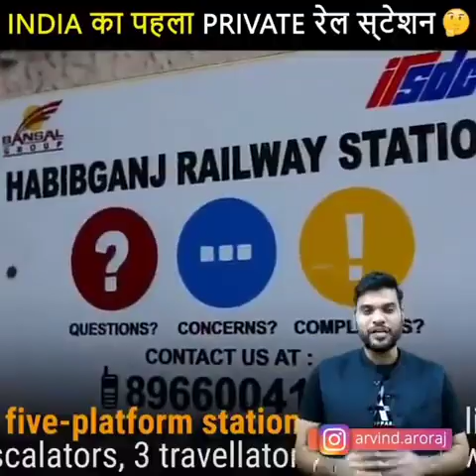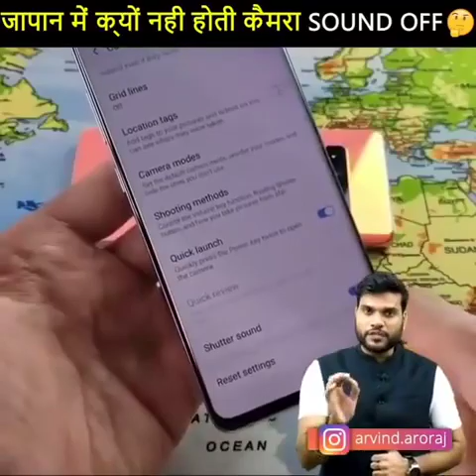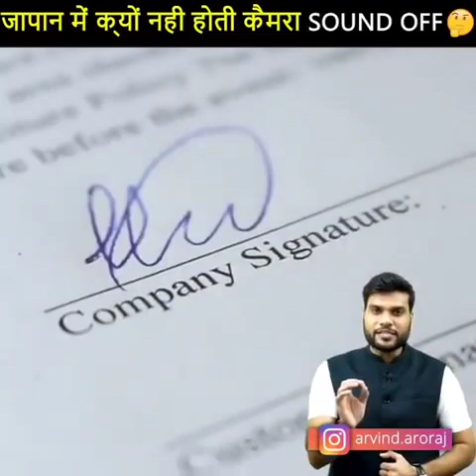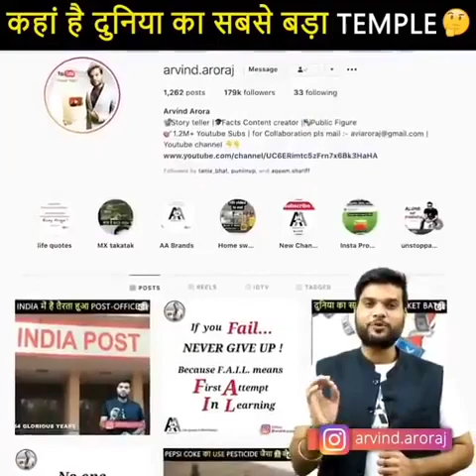INDIA 😱 का पहला प्राइवेट 💥 रेलवे स्टेशन कौन सा है😱 ! Arvind Arora ! Amazing Facts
नमस्कार दोस्तों स्वागत है आपका अपने YouTube channel 📚📚  Amazing facts📚📚 में। दोस्तों इस चैनल पर प्रतिदिन नई-नई ज्ञानवर्धक (knowledgeable) , मनोरंजक ( entertaining ) , तथा प्रेरक ( motivational) videos देखने को मिलेंगे। जिसे देखकर आप अपने जीवन में नई नई बहुुुत कुछ सीख सकते हैं तथा अपने सपने को साकार कर सकते हैं। यह Arvind arora ji का Official YouTube channel नहीं है। यह A2 Amazing facts YouTube channel सिर्फ कुछ सिखाने के लिए है।

ˍˍˍˍˍˍˍˍˍˍˍˍˍˍˍˍˍˍˍˍˍˍˍˍˍˍˍˍˍˍˍˍˍˍˍˍˍˍˍˍˍˍˍˍˍˍˍˍˍˍˍˍˍˍˍˍˍˍˍˍˍˍˍˍˍˍˍˍˍˍˍˍˍˍˍˍˍˍˍˍˍˍˍˍˍˍˍˍˍˍˍˍˍˍˍˍˍ